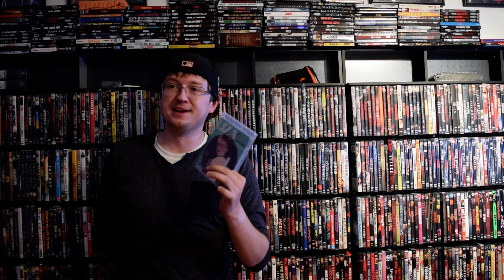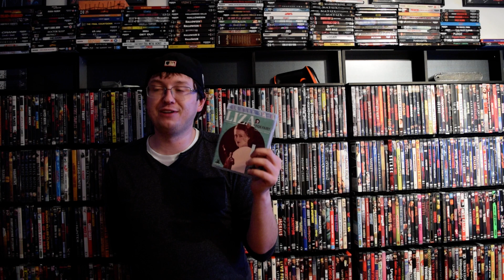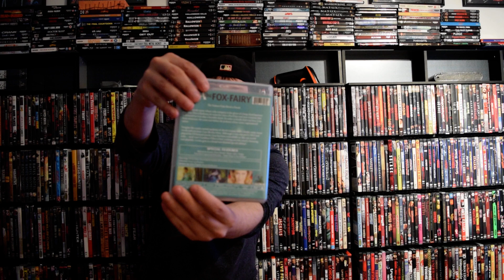Review | Liza the Fox Fairy (Bluray, 2015) | Cauldron Films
Hey everyone!
Back again with another review. This time around we are checking out the worldwide Blu ray debut of a really weird and strange Hungarian film!

Twitter.com/Nesruler22

Best!

Jeremy